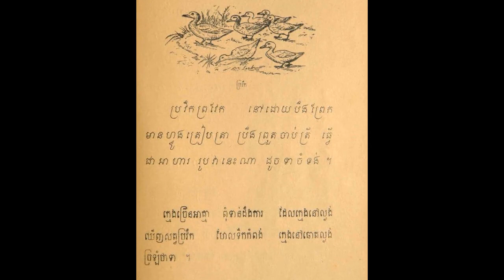អំណានភាសារខ្មែរ | ប្រវឹកប្រវែក | Chum Sothea TV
សូមអរគុណសម្រាប់ការទស្សនាវីដេអូរបស់ខ្ញុំបាទ!